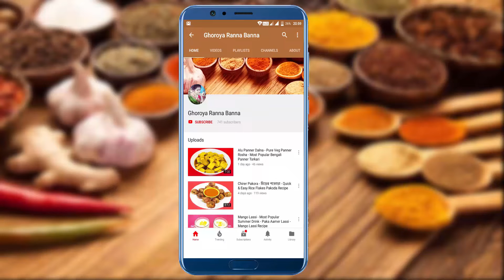Niramish Pachmishali Sobji - Bengali Mixed Vegetable Curry - How To Make Mixed Vegetable Recipe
Niramish Pachmishali Sobji is pure bengali veg recipe.So let’s watch how to cook this recipe.I hope you will like this video.

Ingredients of -  Niramish Pachmishali Sobji  👇👇👇

(1) Pumpkin 1 cup quantity
(2) 1 cup quantity of cauliflower
(3) 1 cup quantity of brinjal
(4) Patal 1 cup quantity
(5) 1 cup quantity of potato
(6) The amount of 1 cup amount of soybean
(7) 2 teaspoons of turmeric powder
(8) Ginger 2 teaspoons of bun
(9) Zirr powder 1 teaspoon
(10) Salt quantity is like
(11) bay leaves 1 dry, salted 2, five sprouted 1/2 teaspoon (for spoon)
(12) Sugar 2 teaspoons

যে যে উপকরন গুলি লাগছে - নিরামিষ পাঁচমিশালি সবজি রান্না করতে 👇👇👇

(১) কুমড়ো ১ কাপ পরিমাণ
(২) ফুলকপি ১ কাপ পরিমাণ
(৩) বেগুন  ১ কাপ পরিমাণ
(৪) পটল  ১ কাপ পরিমাণ
(৫) আলু  ১ কাপ পরিমাণ
(৬) সজনের ডাটা ১ কাপ পরিমাণ
(৭) হলুদ গুঁড় ২ চা চামচ
(৮) আদা বাঁটা ২ চা চামচ
(৯) জিরের গুঁড় ১ চা চামচ
(১০) লবন পরিমাণ মত
(১১) তেজপাতা ১টি শুঁকনো, লংকা ২ টি, পাঁচ ফোঁড়ন ১/২ চা চামচ (ফোঁড়নের জন্য)
(১২) চিনি ২ চা চামচ
(১৩) সরিষার তেল

This is a very short time at home which can be cooked and eatable and very tested. Do not forget to tell me how to cook it in your home.